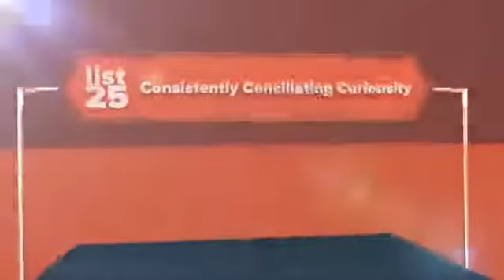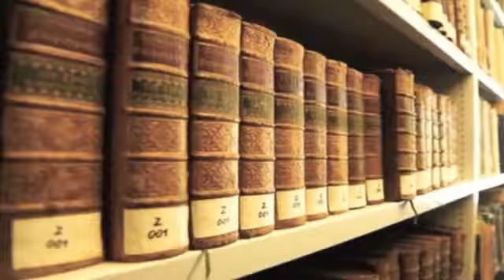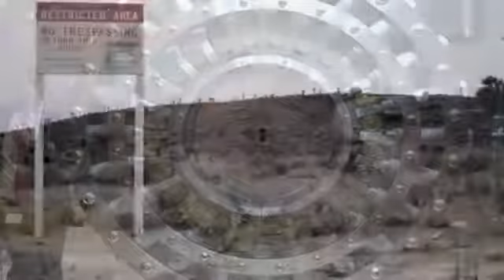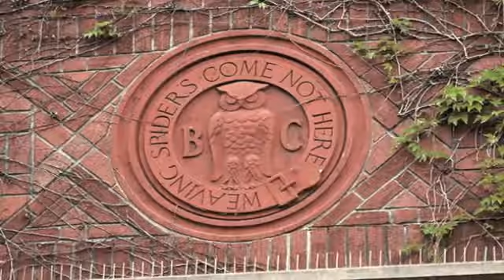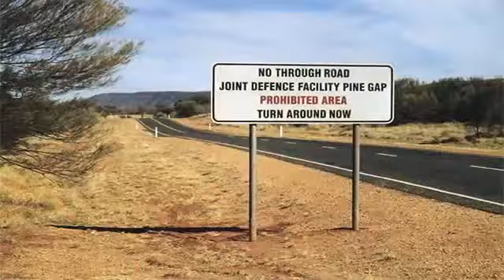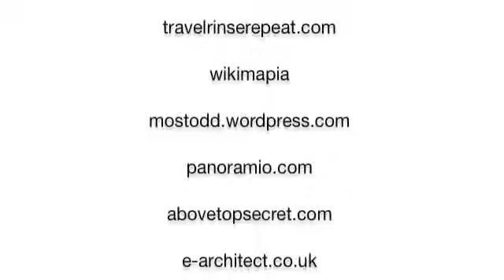25 Places You Wish You Could Go Visit But Can't